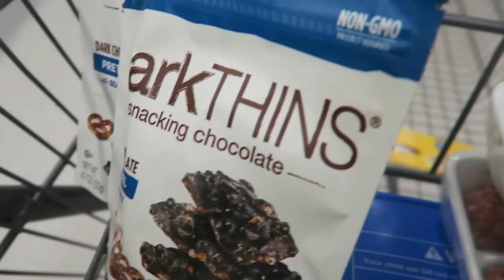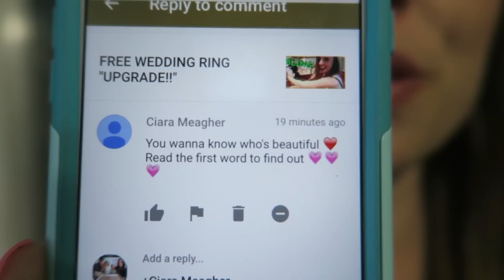Pooped a Banana! | Sam & Nia